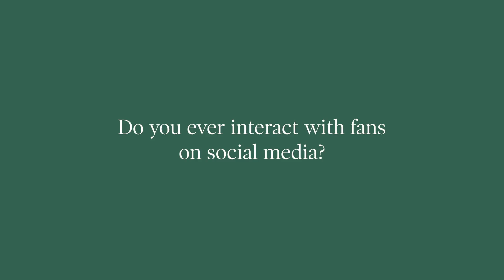Emily Giffin on social media, bookstores, and her new book ALL WE EVER WANTED!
We talked with Emily Giffin about social media, bookstores, and her new book ALL WE EVER WANTED